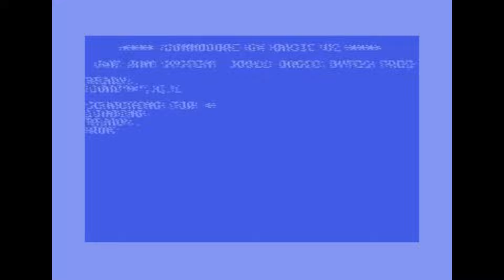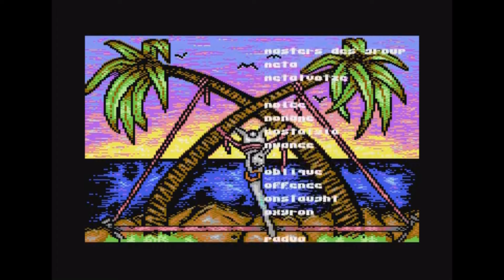The seldom seen... Cause of Death Demo by Arsenic. C64 !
"massive demo with massive music!"

Cause of Death by arsenic. C64

Gazzaka 2024.